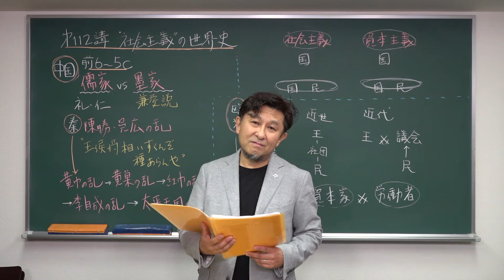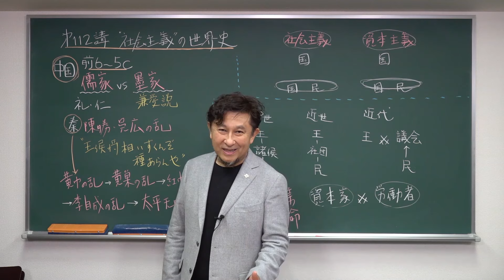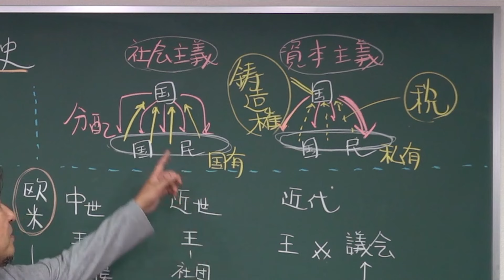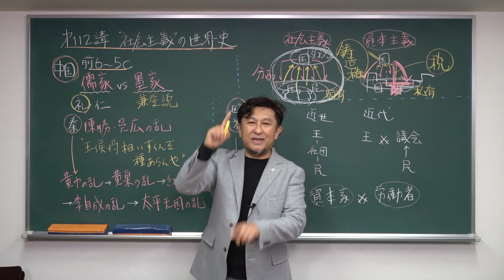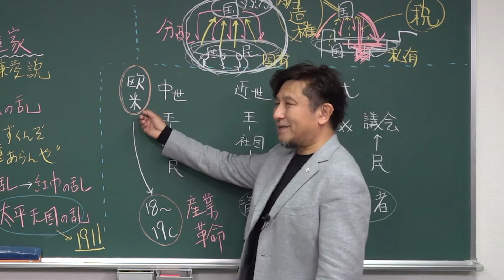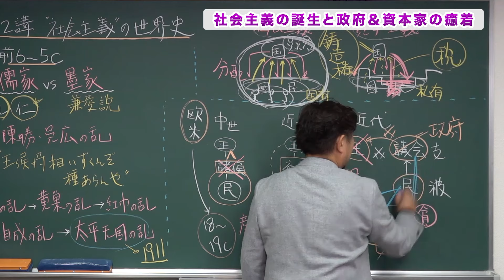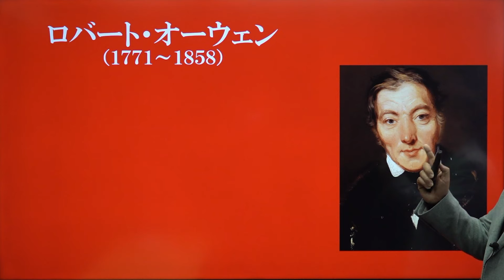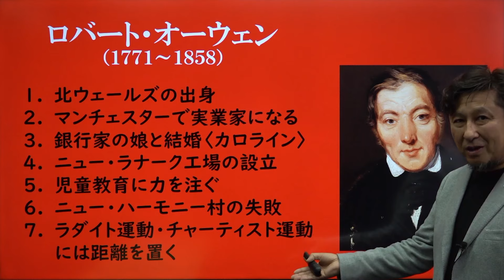社会主義史【世界史テーマ史第4講】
↓ご支援いただいているスポンサー様一覧